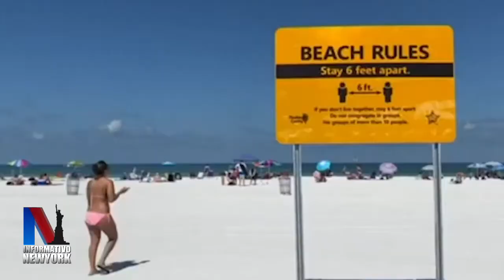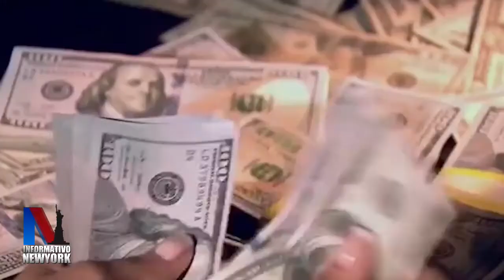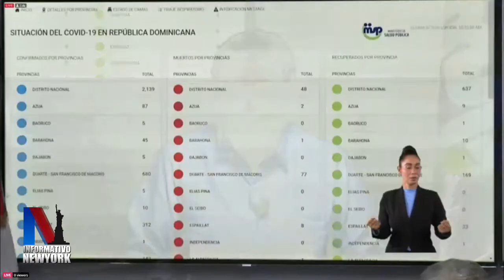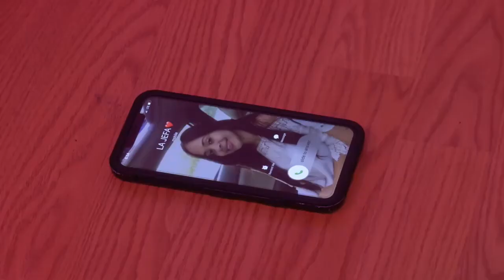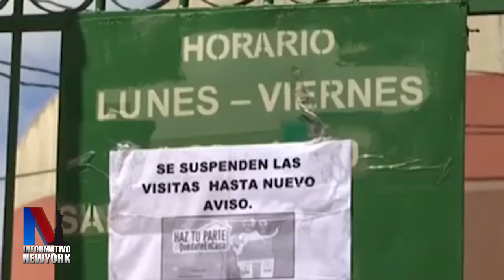Informativo NY 05 06 20 Con Aracelis Carvajal y Luis Cartagena